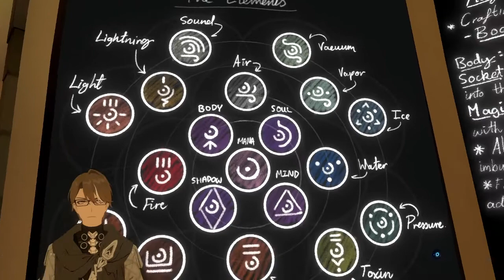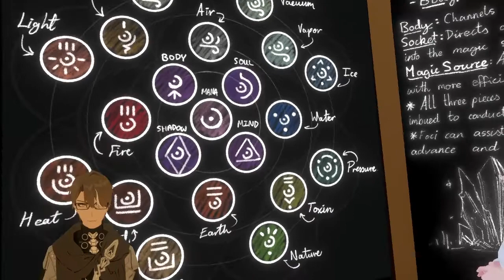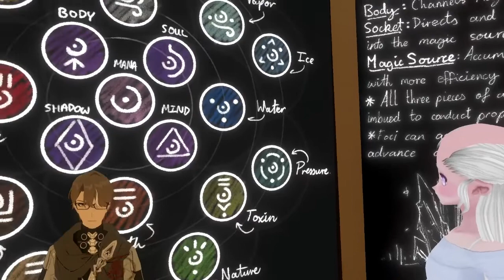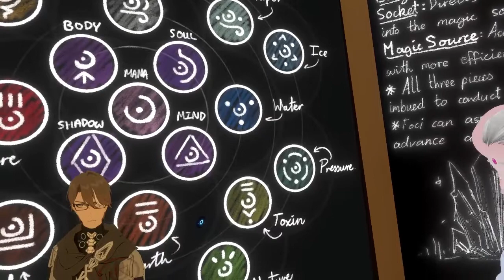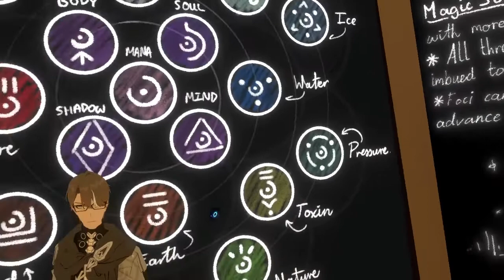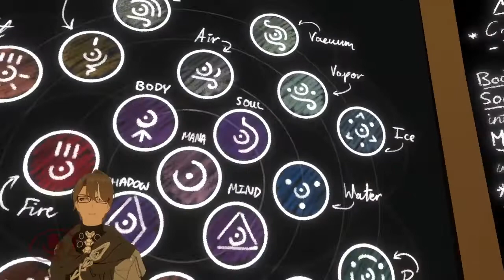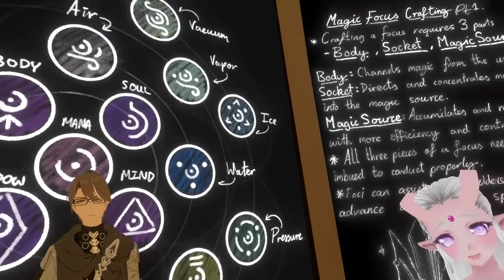Jensen Blake | Unofficial Neon Divide Fan RP Season 2.5 Episode 1 Part 2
Jensen's first time down in the Undercity. Jensen chats with Ayla about magic.